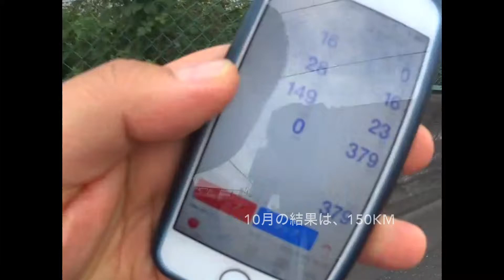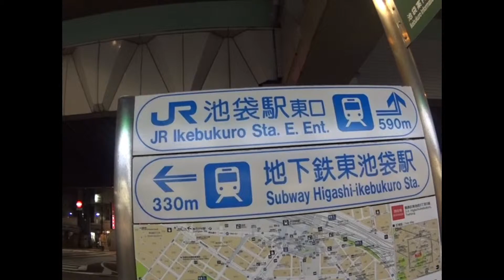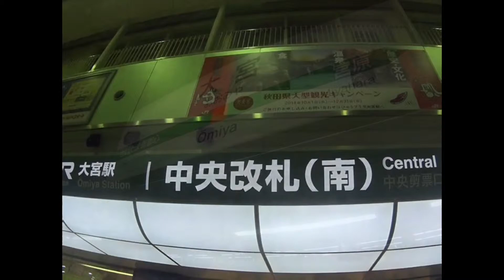大宮から池袋までウォーキング！！ 距離２２ｋｍのはずが、寄り道しすぎて３４ｋｍの道のりに・・・